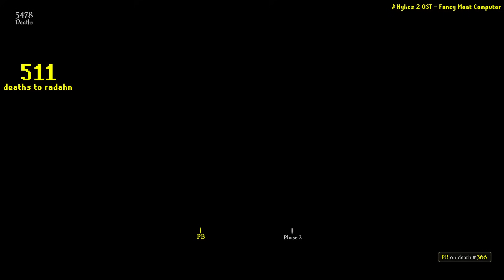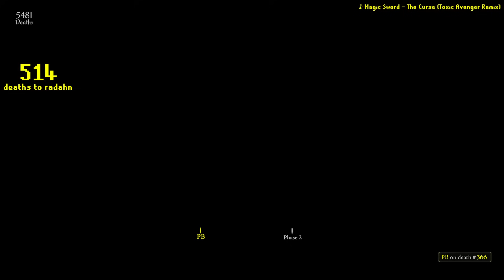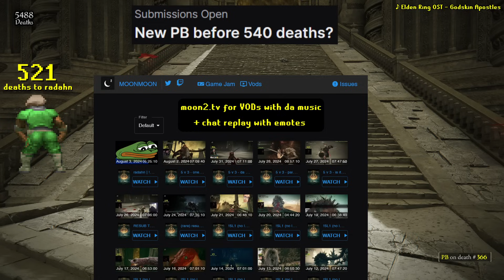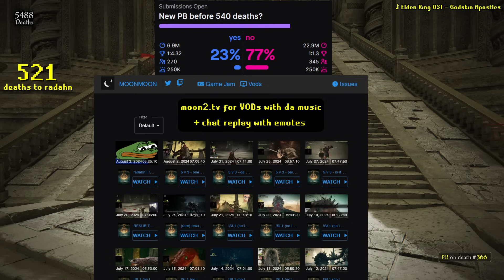MOONMOON Twitch Live VOD - AUGUST 02 2024 PART 2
Stream Title: radahn | !SL1 (no scadu) | episode 29: goku

00:00:00 ELDEN RING